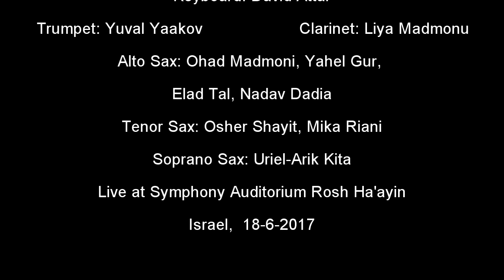Birdland (Weather Report) - Symphony Rosh Ha'ayin Conservatory Big Band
Rosh Hayin Conservatory Big Band conducted by Maestro Noam Malca, plays legendary "Weather Report" keyboardist - Joe Zawinul famous tune, "Birdland".
Transcripted by PH Marillia.

Band Members:

Rythm Section:
Drums: Niv Epelboim
Bass: Noam Herman
Keyboad: David Attar

Trumpet: Yuval Yaakov
Clarinet: Lia Madmony
Alto Sax: Ohad Madmony, Yahel Gur, Elad Tal, Nadav Dadia
Tenor Sax: Osher Shayit, Mika Riani
Soprano Sax: Uriel-Arik Kita

Live at Symphony Auditorium Rosh Hayin, Israel, 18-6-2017.